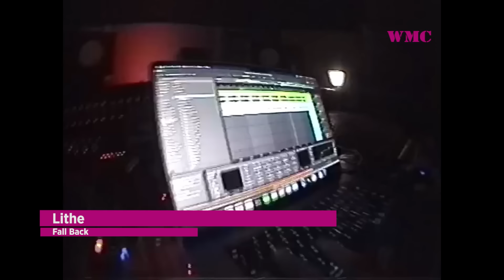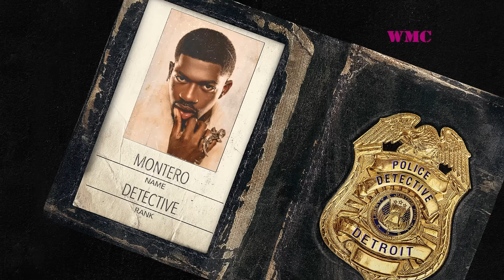ТОП 100 МИРОВОЙ SHAZAM | МИРОВЫЕ ХИТЫ | ЗАРУБЕЖНЫЕ ХИТЫ | ИХ ИЩУТ ВСЕ - ИЮЛЬ 2024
Мы хотим делиться с Вами всей мировой музыкой!))
Узнаем, что шазамит весь МИР!! Соточка лучших песен, чарта музыкального портала Shazam))
Рейтинг топовых песен,  построенный на основе количества распознаваний хитов по всему миру!
Хочешь узнать, что ищет мир? Смотри топчик!) Всем добра))  Погнали!))

Оптимизация (не читать): popular, songs, mix, 2021, camila cabello, ed sheeran, justin bieber, kygo, style, chill, chill out, spotify music, youtube music, hot mix, girl, youtubers, logan paul, best music, pop music, dance mix, disco polo, musicas, electronicas, new year mix, new music, tropical mix, deep house, summer mix, winter mix, remixes, mashups, brazil mix, popular songs, electro mix, car music, top usa, edm mix, coldplay, drake, summer music 2021, world hits, charts, helios deep, #9, лучшая музыка 2023, музыка, песни, музыка в машину, музыка 2023, хиты 2023, лучшие песни, слушать музыку, лучшая музыка, новинки музыки, новые клипы, new music mix, música de verano, música de verão, musique d'été, расслабляющие песни, летняя музыка, музыка шазам, шазам 2023, топ 50 шазам, новинки музыки 2023, топ шазам 2023, лучшие песни 2023, shazam, крутые ремиксы 2022, музыка шазам 2022, новые ремиксы 2022, ремиксы 2022, ремиксы популярных песен 2022, ремиксы хиты 2022, русские ремиксы 2022, русские хиты 2022, русские шазам 2022, топ 100 песен shazam, топ 100 ремиксы 2022, топ 100 шазам 2022, топ песен шазам 2022, топ ремиксы 2022, топ шазам, топ шазам 2022, хиты ремиксы 2022, шазам 2022, шазам лучшие песни 2022, шазам песни 2022, шазам ремиксы 2022, шазам русские хиты 2022, #2, этот фильм ищут все, очень красивая музыка, эту песню ищут все, красивая музыка, новинка 2019, инструментал, epic, крутая музыка, эта песня ищут все, все ищут этот фильм, клип из фильма, фильмы 2019, музыка 2019, музыка, слушай кайфуй, фрагмент из фильма, world music charts, world, music, charts, wmc, shazam, шазам, топ 100, самые шазамируемые, песни, февраль 2019, лучшие песни, ищут все, эти песни, попробуй не подпевать, найти песню, музыкальные новинки, топ 100 шазам 2019, топ 100 лучших песен shazam, топ 100 лучших песен что ищут в shazam, эти песни ищут все, эти треки ищут все, топ 100 песен shazam, их ищут все, хиты 2019, суперновинки февраля, песни 2019, лучшие песни 2019, 2019, топ 100 песен 2020, топ песен 2021, клипы 2021 новинки, шазам песни, эти песни ищут все шазам, песни shazam, шазам 2021, музыка чарт вконтакте, новинки музыки 2021, новые песни 2021, русские песни, русские хиты, свежак шазам 2021, хиты 2021, лучшие песни 2021, 100 лучших песен, песни тик ток, песни tiktok, популярные песни, хиты недели, январь 2021 песни, камри 3 5, slava marlow, моргенштерн, март 2019, суперновинки апреля, топ, shazam, июнь 2019, хиты лета, топ 100 шазам, топ 100 shazam 2019, шазам июнь, песни, песня, new song, клипы, music video, video, new song 2023, музыка 2023, хиты 2023, music 2023, песни 2023, new music, премьера клипа, official music video, songs 2023, хит, хиты, асти, asti, anna asti музыка, anna asti певица популярное, anna asti певица, anna asti, best music, верю в тебя, премьера тизера 2023, анна асти, анна асти песни, верю в тебя anna asti, anna asti верю в тебя, премьера клипа 2023, клипы 2023, клип, nlo, nlo танцы, нло танцы, нло песни, nlo танцы клип, мы устроим танцы песня, крутишься в пространстве песня, мы устроим танцы клип, nlo клип 2023, chill-out music, chill house, deep, house, house music, dance music, electronic dance music, the good life radio, лучшая музыка 2023, музыка, песни, музыка в машину, музыка 2023, хиты 2023, лучшие песни, слушать музыку, лучшая музыка, новинки музыки, popular songs, deep house, новые клипы, mix, girl, best music, pop music, dance mix, disco polo, musicas, tropical mix, summer mix, new music mix, música de verano, música de verão, musique d'été, расслабляющие песни, летняя музыка, музыка шазам, шазам 2023, топ 50 шазам, новинки музыки 2023, топ шазам 2023, лучшие песни 2023, shazam, крутые ремиксы 2022, музыка шазам 2022, новые ремиксы 2022, ремиксы 2022, ремиксы популярных песен 2022, ремиксы хиты 2022, русские ремиксы 2022, русские хиты 2022, русские шазам 2022, топ 100 песен shazam, топ 100 ремиксы 2022, топ 100 шазам 2022, топ песен шазам 2022, топ ремиксы 2022, топ шазам, топ шазам 2022, хиты ремиксы 2022, шазам 2022, шазам лучшие песни 2022, шазам песни 2022, шазам ремиксы 2022, шазам русские хиты 2022, world music charts, world, music, charts, wmc, shazam, шазам, топ 100, самые шазамируемые, февраль 2019, ищут все, эти песни